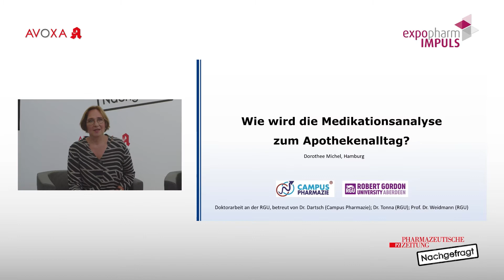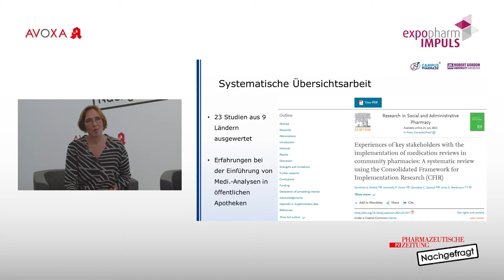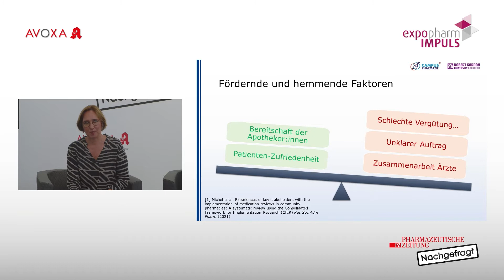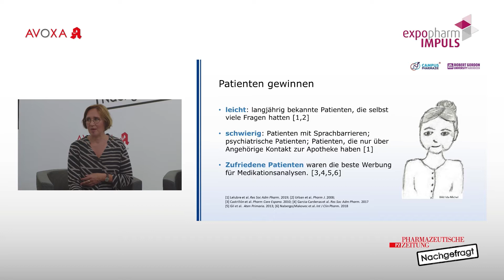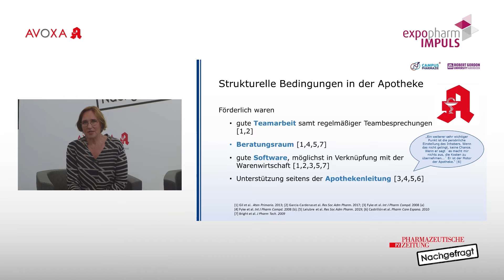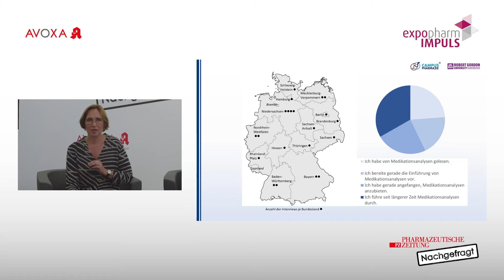PZ Nachgefragt: Medikationsanalyse im Apothekenalltag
Ab dem 1. Januar 2022 können Apotheken voraussichtlich Medikationsanalysen als pharmazeutische Dienstleistung anbieten. Welche Qualifikationen brauche ich dafür? Welche Software? Welche strukturellen Möglichkeiten müssen in der Apotheke vorliegen? Wie akquiriere ich Patienten? Und nicht zuletzt: Wie lässt sich diese anspruchsvolle Dienstleistung im ohnehin vollgepackten Apothekenalltag umsetzen? Zu diesen Fragen diskutieren Apotheken-Inhaberinnen und -Inhaber unter der Moderation von Daniela Hüttemann, Redakteurin im Ressort Pharmazie der Pharmazeutischen Zeitung.